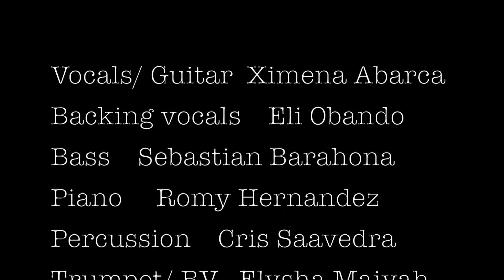Ximena Abarca / Marea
Live version at Open Studio
March 2021